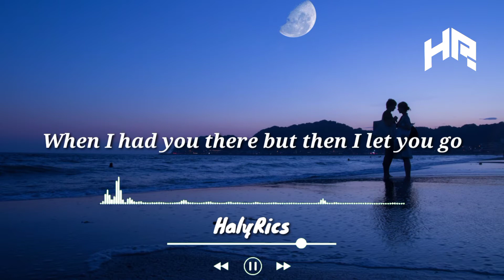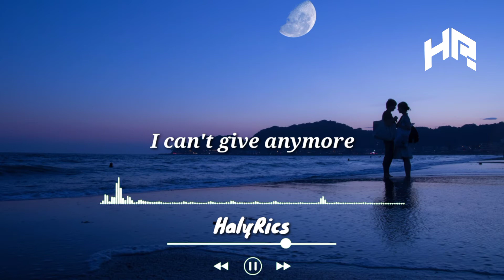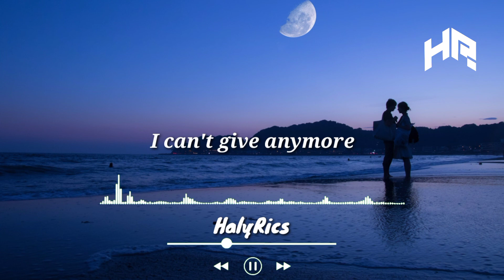Mariah Carey - Without You (Lyrics)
Lyrics 🎶

No I can't forget this evening or your face as you were leaving
You always smile, but in your eyes
Your sorrow shows

When I think of all my sorrow

If living is without you
I can't live
I can't give anymore

Well, I can't forget this evening or your face as you were leaving

No no no no I can't live